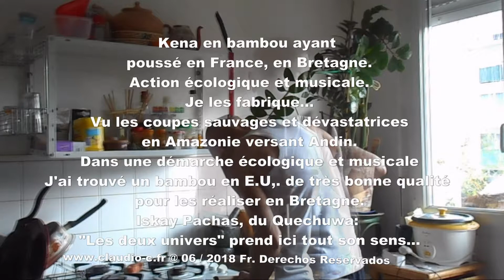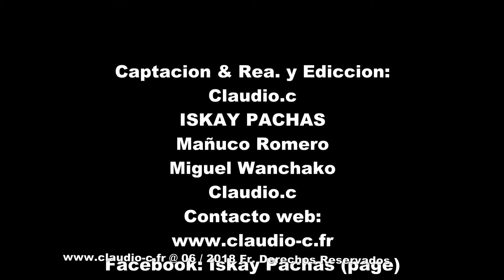Iskay Pachas - Claudio.c con una Kena especial!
Se puede para evitar de masacrar la selva Amazonica, fabricando en Francia muy buenas Kenas, com Bambu cultivado aqui.

On peut éviter de massacrer la forêt Amazonienne en fabricant en France avec du Bambou poussé ici, de très bonnes Kenas.

Iskay Pachas:
Mañuco Romero
Miguel Wanchaco
Claudio.c
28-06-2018